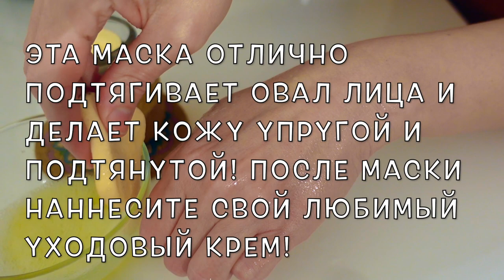Ботокс Дома за 20 минут! от Глубоких Морщин и для Женщин после 50!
В этом видео вы узнаете как убрать морщины после 50 лет
предлагаю приготовить две эффективные  маски в домашних условиях!
рецепт в видео!